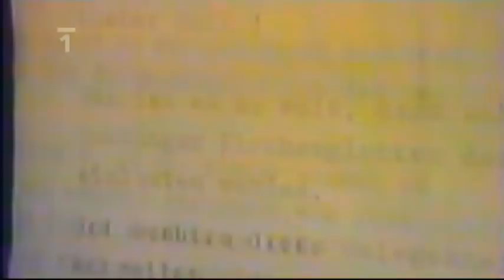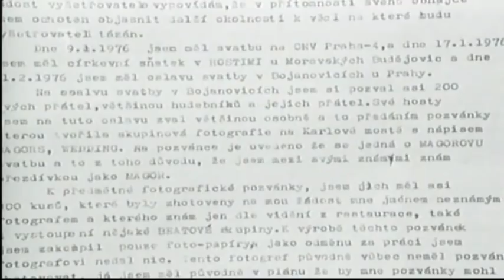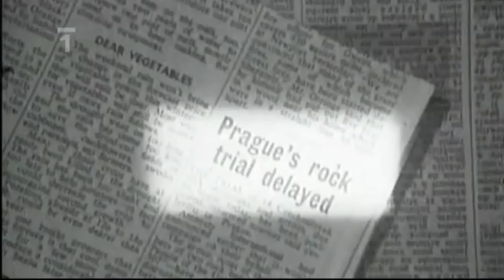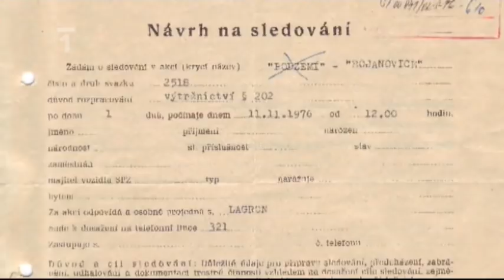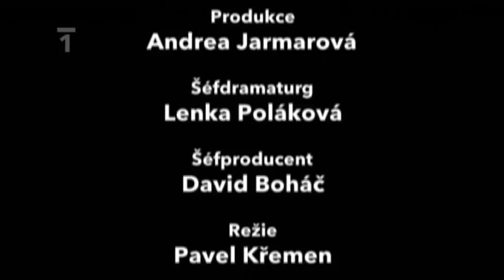Tajné akce StB - Akce Bojanovice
Šikanování, ponižování, zatýkání. Tak v sedmdesátých letech platily nezávislé kapely za to, že chtěly hrát vlastní muziku.